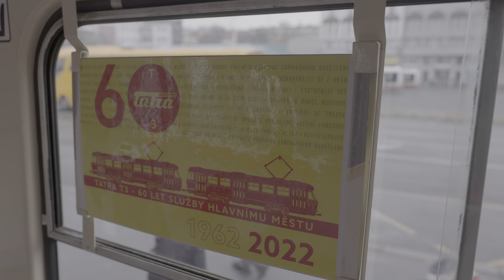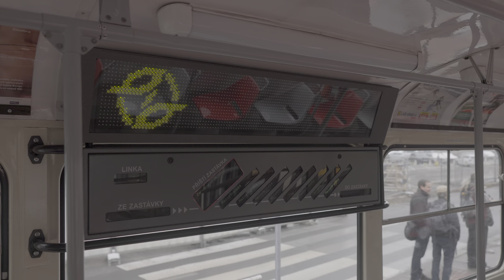60 Let provozu tramvají T3, prohlídka vozů a průvod městem 20.11.2022 | 8K HDR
V neděli 20. listopadu Praha oslavila 60 let provozu tramvají typu T3 a jejich modernizovaných variant. Po krátkém úvodu a přednesení písní sborem dopraního podniku (ty jsem dal na konec videa) proběhla jízda městem od Anděla přes centrum až na Špejchar, kde byly vozy vystavené k focení ve trojicích.

Ve videu uvidíte vozy:
0:00 Nejstarší T3 6102 z roku 1962
0:30 Nejstarší vůz T3 s laminátovými sedačkami 6340 z roku 1964
0:49 Představení řečníků
1:52 Poslední vyrobený klasický vůz T3SUCS 7292 z roku 1989
2:08 T3M 8084 (původně T3 6960) z roku 1976
2:33 Vyhlídkový vůz 5602 (původně T3 6400) z roku 1964
3:13 T3M2-DVC 8080 s již novější skříní z roku z roku 1998
3:44 Modernizovaný vůz s novou nízkopodlažní skříní T3R.PLF 8285 z roku 2017
4:04 Modernizovaný vůz T3R.P 8565 (původně 7006 z roku 1982), přestavěn 2008
4:22 T3 Coupé 5573 (původně T3 6916 z roku 1973, T3R.P 8497), přestavěn po nehodě 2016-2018
4:54 Průjezd tramvají u Švandova Divadla
6:33 Průvod u Národního Divadla
8:35 Zakončení jízdy ve smyčce Špejchar
12:07 Výstava vozů ve smyčce Špejchar
12:42 Odjezd historických vozů do muzea MHD ve Střešovicích
14:29 Sbor dopravního podniku zpívá tramvajácké písně

Omlouvám se za pár výpadků během natáčení, kde chybí několik sekund během projevu a během zpěvu sboru DP.